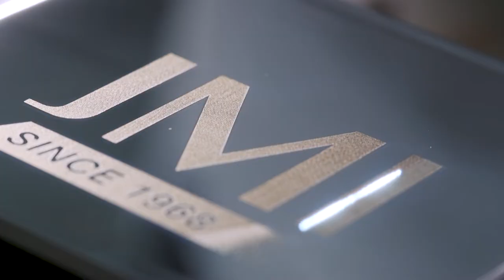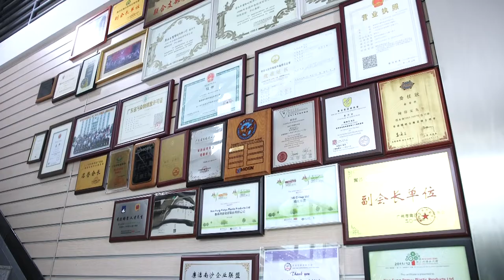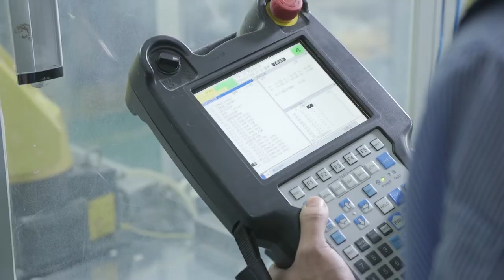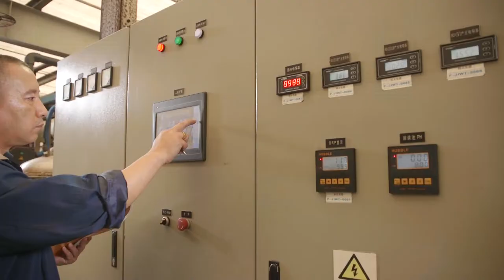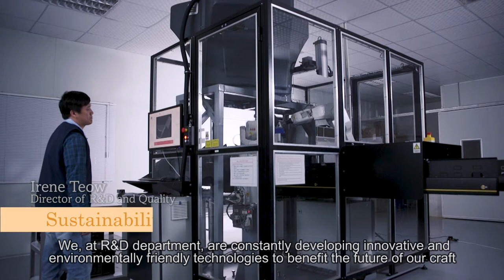JMI 50th Anniversary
JMI-USA Plastic Solutions – Plating on Plastic
Helping you deliver brilliant new products on time and on budget!